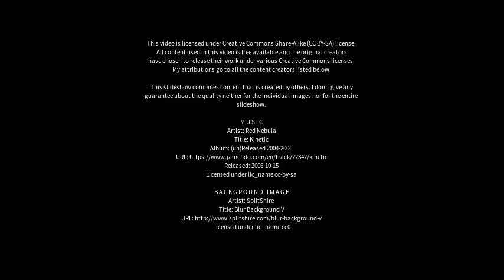Best places to visit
Best places to visit - San Vicente (Argentina) Best places to visit - Slideshows from all over the world - City trips, nature pictures, etc.